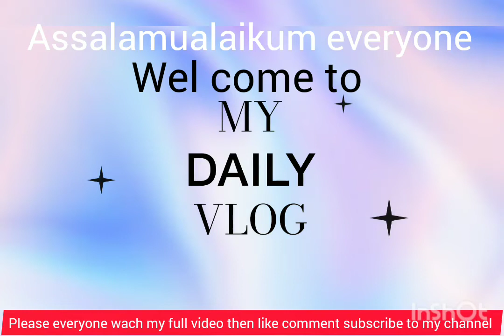চমৎকার এই খাঁজা রেসিপি খুব সহজেই বানিয়ে নিতে পারেন